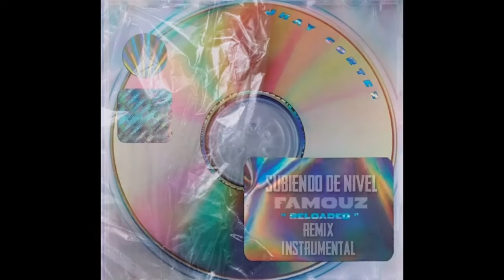Subiendo De Nivel Remix (Instrumental) - Jhay Cortez ft. Myke Towers